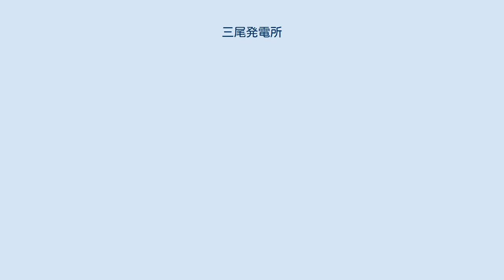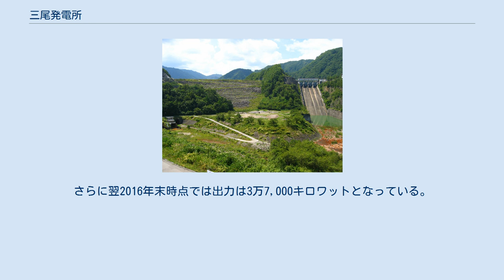三尾発電所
三尾発電所（みおはつでんしょ）は、長野県木曽郡木曽町三岳（旧・三岳村）に位置する関西電力株式会社の水力発電所である。
木曽川水系王滝川にある発電所の一つ。
 王滝川に建設された牧尾ダム（水資源機構管理）を上部貯水池、木曽ダムを下部貯水池として揚水発電を行う（混合揚水発電所）。
最大出力は3万7,000キロワット。
1963年（昭和38年）に運転を開始した。
 三尾発電所はダムと導水路の双方により落差を得て発電するダム水路式発電所である。
最大使用水量30.90立方メートル毎秒・有効落差137.20メートルにより最大3万7,000キロワットを発電する。
 取水先（揚水発電の上部貯水池）は水資源機構が管理する王滝川牧尾ダム貯水池である。
取水設備として、ダム上流右岸側に高さ69.40メートルの取水塔が立つ（地図）。
王滝川は牧尾ダムから北へ大回りして三尾発電所方面へ流れるが、取水設備と発電所を結ぶ導水路は沢渡峠地下をほぼ直線のトンネルで通り抜ける。
導水路の全長は2.777キロメートルで、全線圧力トンネルで構成される。
なおこの区間には御岳発電所や常盤ダム調整池が立地するが、牧尾ダムや三尾発電所とは無関係の施設である。
 導水路終端には上部水槽として高さ74メートルのサージタンクを設置する。
上部水槽から水車発電機へと水を落とす水圧鉄管は1条の設置で、その長さは296.4メートル。
水車発電機も1組の設置で、水車は揚水ポンプを兼ねる立軸単輪単流渦巻フランシス型ポンプ水車を採用。
発電機は三相交流同期発電電動機で、その容量は3万7,000キロボルトアンペアである。
周波数は50ヘルツと60ヘルツの双方に対応する。
水車・発電機ともに日立製作所製。
発電所建屋は鉄筋コンクリート構造の地上2階・地下8階建て（半地下式）である。
 放水先（揚水発電の下部貯水池）は下流に位置する王滝川木曽ダム調整池で、湛水区域内の放水口（地図）まで発電所から放水路が伸びる。
放水路の長さは1.195キロメートルで、全線無圧トンネルで構成されている。
 牧尾ダム（2006年） 1961年（昭和36年）3月、愛知用水公団（現・水資源機構）によって建設されていた王滝川牧尾ダムが完成した。
木曽川合流点より約10キロメートル上流の地点に位置する、堤高（基礎岩盤上高さ）105メートルのロックフィルダムである。
牧尾ダムによって形成される貯水池「御岳湖」は7500万立方メートルの貯水量を有し、愛知用水の水源としての役割を持つ。
 この牧尾ダムの建設に際し、ダムに付帯する水力発電所の建設もあわせて計画された。
当初計画では、テネシー川流域開発公社 (TVA) のように用水工事を施工する事業主体が自ら発電所を建設することが想定された。
愛知用水公団設立前、農林省の計画では、出力最大2万5000キロワットのダム水路式発電所をダム下流左岸に建設する予定であった。
その後、ダム設置地点の見直しにより発電所規模は出力1万4000キロワットへ縮小される。
さらに、1955年（昭和30年）の愛知用水公団設立ののち、公団による送電線建設の経済性、牧尾ダムからの放流による下流既設発電所の発電量増加などを考慮し、木曽川水系の既設発電所を管轄する関西電力に発電所建設を委ねる方針に転換された。
翌1956年（昭和31年）12月、公団と関西電力の間に基本協定が交わされ、ダム直下に出力1万キロワットの「牧尾発電所」を建設することが決定された。
 1958年（昭和33年）になって、関西電力は牧尾発電所計画を廃止し、新たに「木曽発電所」建設計画を立案した。
牧尾ダム貯水池から取水し、途中木曽川支流小川からの取水も一部あわせて19.5キロメートルの水路トンネルにて導水、既設大桑発電所（大桑村所在）に発電所を置いて最大11万キロワットを発電する、という計画である。
木曽川・王滝川合流地点の下流側に連なる寝覚・上松・桃山・須原・大桑の5発電所に関する再開発を目的としたもので、調整池を持たない流込み式（自流式）発電所である上にほとんどが小規模のため王滝川最上流三浦ダム貯水池の放流を取水しきれないという状況の改善を狙いとした。
 しかし上記木曽発電所の計画も、着工段階に入って再度変更された。
修正計画は、牧尾ダムに付帯する発電所（王滝川発電所）の計画を再び起こし、流込み式発電所の再開発を狙った木曽発電所については牧尾ダムの下流、木曽川...